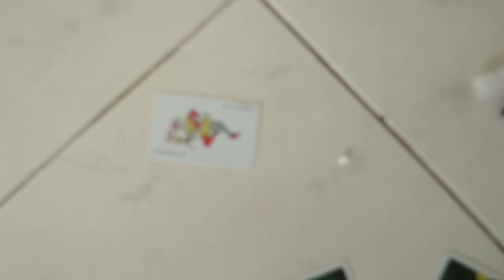card throwing | using card as a weapon /awesome skills|Team dragon fly